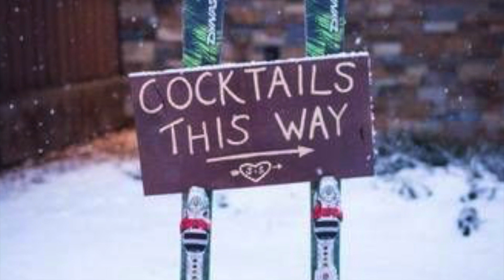WHEN TO plan a WEDDING. What is the best month to celebrate a wedding.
What is the best time of the year to celebrate a wedding? In this video, we will discuss the main advantages and disadvantages of organizing a wedding in winter, spring, summer and autumn.
If you are interested in learning about practical tips for organizing a wedding in a given season, then rather turn on this video. Here we will NOT talk about when to get married in terms of superstitions, signs and numerology. Only up-to-date information that will help you better plan your wedding day.

Title: WHEN TO plan a WEDDING. What is the best month to celebrate a wedding.
Time codes:
00:00 when to plan a wedding
00:32 winter wedding
03:31 spring wedding
05:01 summer wedding
08:04 autumn wedding

5 CHF as a start bonus on RABATTCORNER swiss cashback service

Link to original images on Pinterest:
Winter wedding: